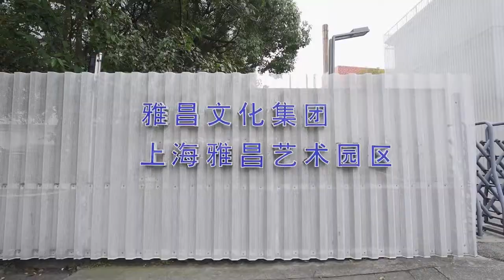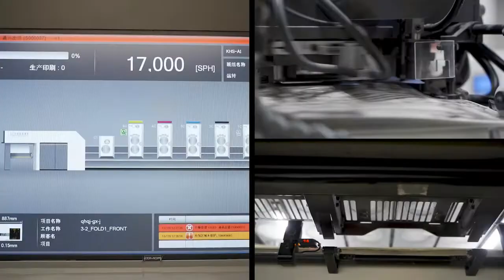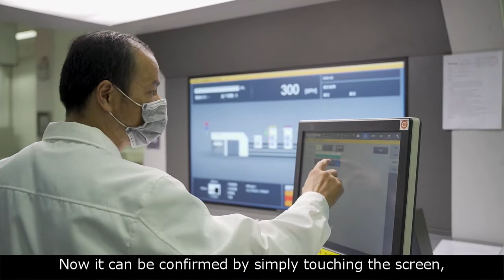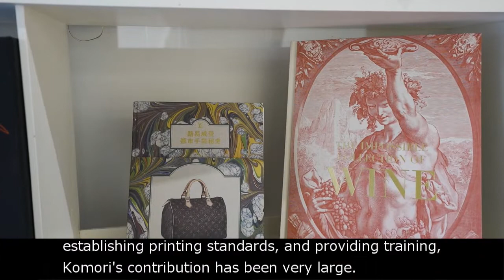Komori G40 advance for Artron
Artron Shanghai serves companies in the fields of high-quality art. Ever since its founding, Artron Shanghai has used Komori presses. Their new press, a Komori Lithrone G40 advance, increased efficiency by more than 30%.